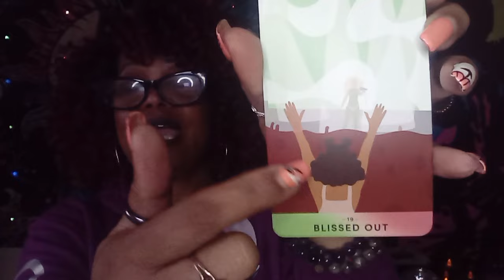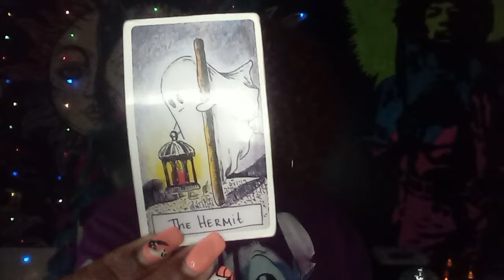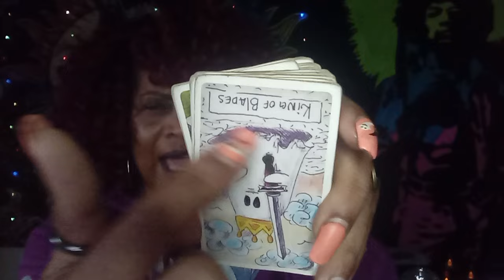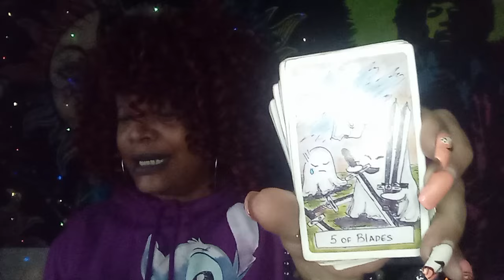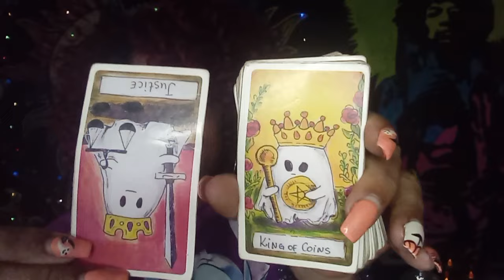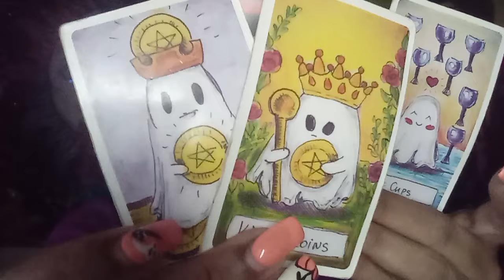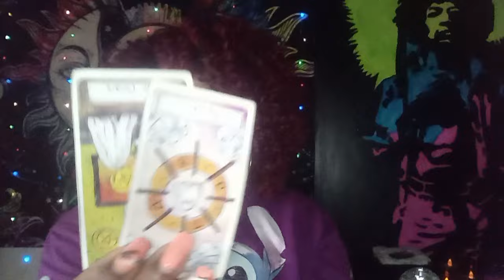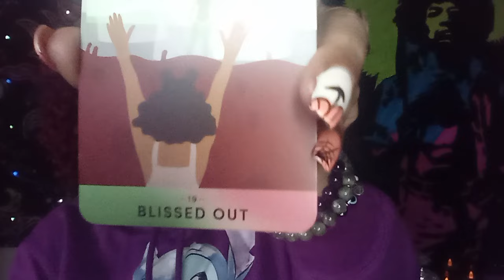IT'S BADDDD FOR YOUR ENEMIES 👿..BUT FOR YOU..IT'S ABSOLUTELY AMAZING 😇